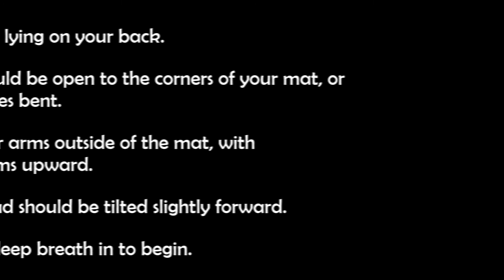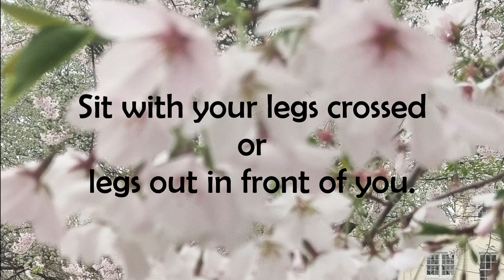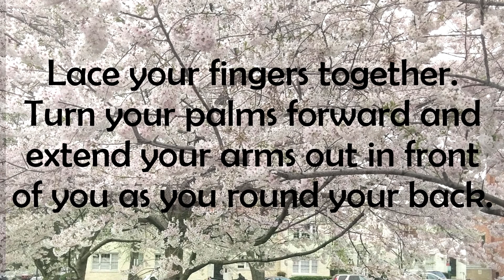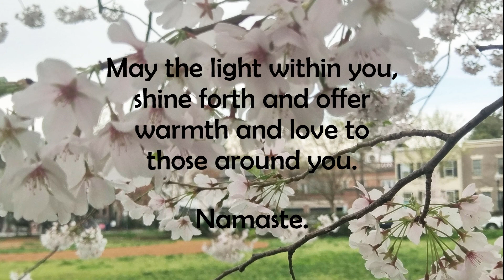Relaxation with Ronda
A 15 minute relaxation session

Props:
× mat or large towel

📷: Ronda Bernstein, Rose Park Cherry Trees in Bloom, Georgetown